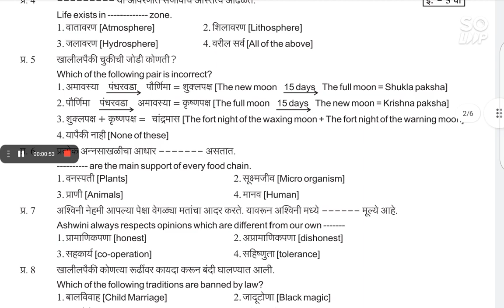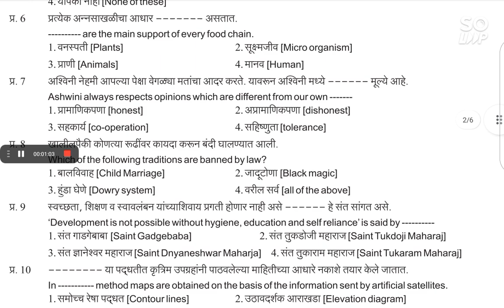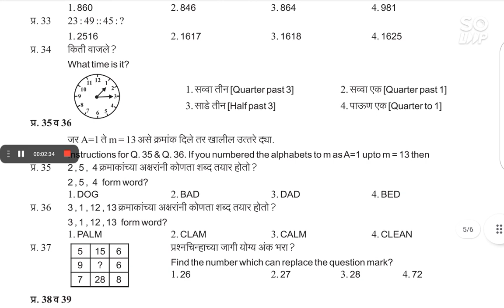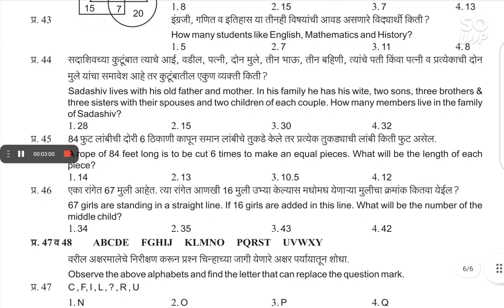// Dr CV Raman exam question paper class 5 2023 // // डॉ सी वी रमण बालैज्ञानिक परीक्षा पाचवी //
// Dr CV Raman exam question paper class 6 // डॉ सी वी रमण बालैज्ञानिक परीक्षा सहावी //

// Dr CV Raman exam class 7 question paper 2023 // डॉ. सी. वी रमण बालैज्ञानिक परीक्षा सातवी 2023 //

// Dr CV Raman exam class 8 question paper 2022 // डॉ. सी वी रमण बालैज्ञानिक परीक्षा 2022 आठवी //

. सी वी रमण बालैज्ञानिक परीक्षा 2022 आठवी

Dr CV Raman exam question paper 2020 // डॉ. सी व्ही रमन बालवैज्ञानिक परीक्षा 2020 //

// Dr C V Raman exam class 9 question paper 2022 // Dr C V Raman balvaidnyanik pariksha 2022 //

Dr CV Raman exam 2022 answer key class 9 // Dr CV Raman balvaidyanik pariksha 2022 //

// Dr CV Raman exam 2022 answer key class 8 // Dr CV Raman balvaidyanik pariksha 2022 //